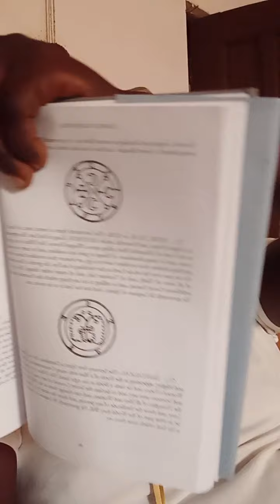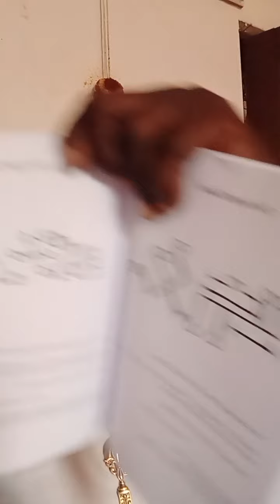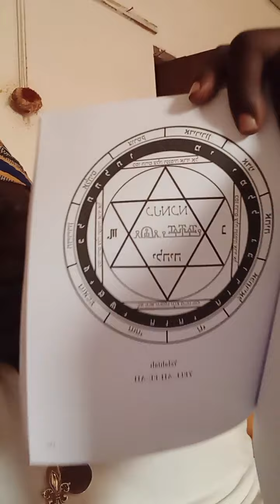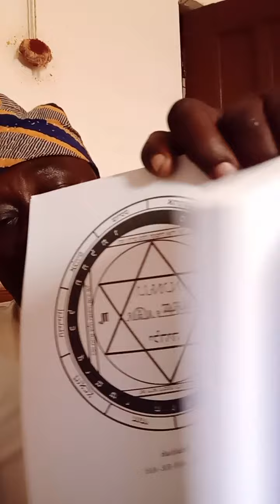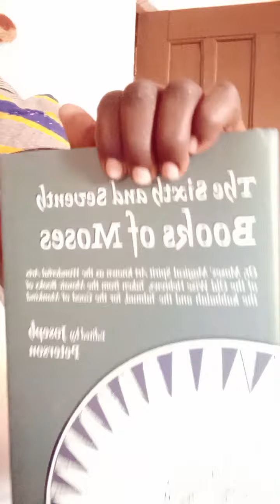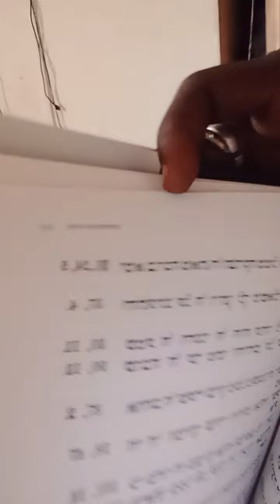How We Use These Books To Win,